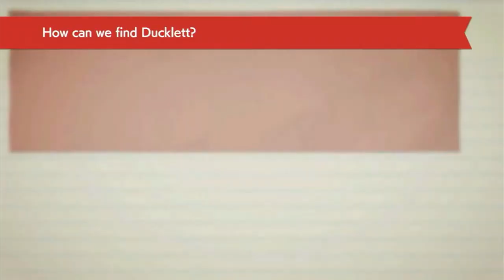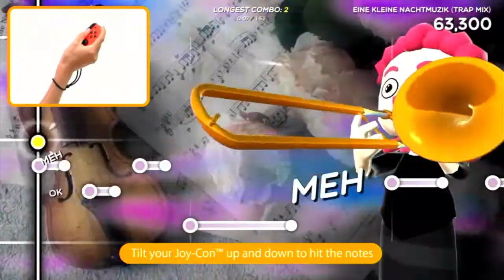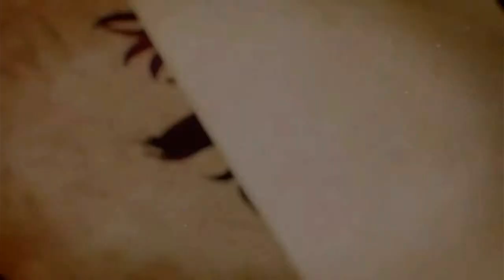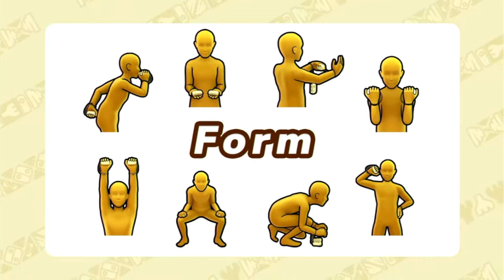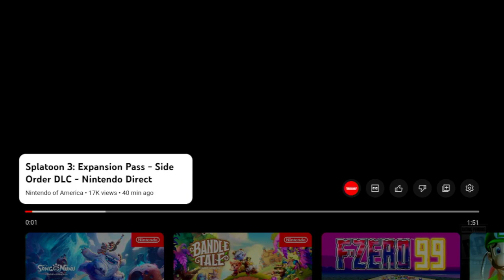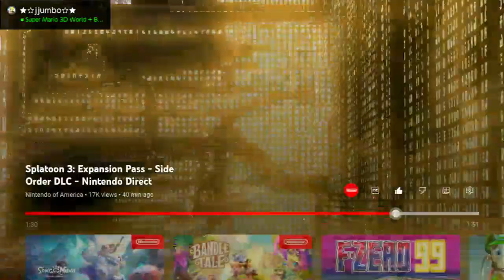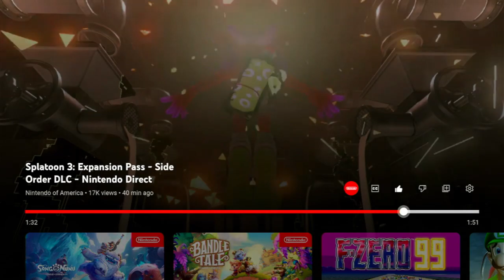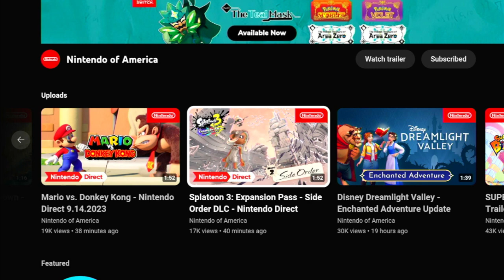Nintendo Direct 9/14/2023 | REACTION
Grab some snacks and enjoy! Thank you all so so much for all the continued support!

Play Xenoblade